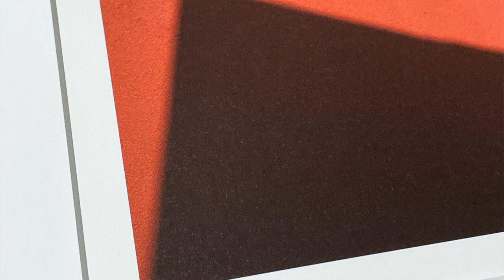The Value of Editions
Explore the “PHOTOGRAPHY/COLLAGE/PRINT” exhibit of {9} The Gallery’s “Capsule Collection” as the artists reflect on the question, “What makes photography or collage ‘fine art’ if there can be editions?”

Special Thanks to:
Soundtrack: Kody Black
Co-Curators: Dadsocks and Rembrandt Quiballo
Artists: jeremie “bacpac”, Christopher Butcher, Alexandra Buxbaum, Joseph Damian, Miachelle DePiano, Emily Gray-Wollard, Winona Grey, Paul Jett, Johnny Kerr, Kyle Nash, Danny Neumann, Karina Niño De Rivera, Lisa Marcelle Nowitz, Sadera Nye, Joanna Proffitt, Laura Rodriguez, Alexander Savvas, Samantha Schwann, Dave Sharma, Daniel Shepherd, TJ Oxley, Chris Vena and Natalie A. Wheeler